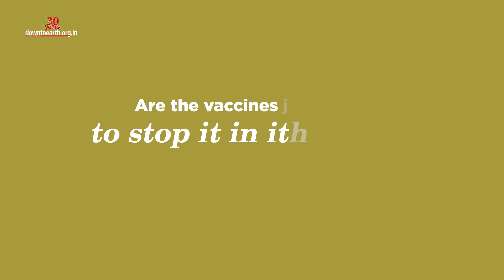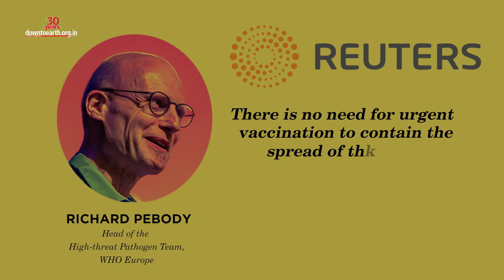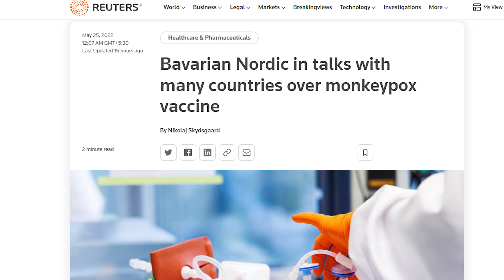Monkeypox Demystified : Should we be worried about the new outbreak?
The world is suddenly scampering after a new virus. The monkeypox virus which was once limited to a few countries in Africa has now marched across over a dozen of developed nations in the world. Until February 2022 it appeared in four countries outside the continent of Africa - UK, US, Israel and Singapore. But by May 2022 the United States, Canada, Australia, Portugal, Spain, Italy, France, Belgium, United Kingdom, Germany and Sweden, had more than 100 confirmed or suspected monkeypox cases.
What is going on? Will monkeypox become a second epidemic in the shadows of the COVID-19 pandemic? And, are vaccines required to stop it in its tracks.
To recount the first  case of monkeypox was detected in 1970 in the Democratic Republic of the Congo(DRC) before it spread to Benin, Cameroon, Central African Republic, Ivory
Coast, Gabon, Liberia, Nigeria, Republic of the Congo, Sierra Leone and South
Sudan. The disease is accompanied by fever, headache, muscle aches, backache, swollen lymph nodes, chills and exhaustion.
As per the World Health Organisation (WHO), some 92 laboratory-confirmed cases and 28
suspected cases have been reported from 12 Member States.* No associated death
has as yet been reported.
*As on May 24,2022
Monkeypox according to the WHO “is a DNA virus and is slow to replicate, with human-to-human transmission happening only if there is “close contact with lesions, body fluids, respiratory droplets and contaminated materials such as bedding.”  It is unlikely to become a pandemic like COVID-19. Reuters on May 23, reported quoting Richard Pebody, head of the high-threat pathogen team at WHO Europe, that there is no need for urgent vaccination to contain the spread of the virus. What was required, according to Pebody was good hygiene and safe sexual behaviour.
Even though vaccination is not required, a large chunk of the world’s population may be immune to the virus. This is because of vaccination against smallpox a disease that was completely eradicated by 1980. By the end of 1970s, almost 80% population across the world had received the smallpox vaccine. Smallpox vaccines have an efficacy of 85% against the monkeypox virus. There is still a stockpile of smallpox vaccines in several countries with the US holding on to 100 million doses.
There is only one monkeypox-specific vaccine (MVA-BN) and treatment (tecovirimat) both of which were approved in 2019 and 2022. This vaccine is called Jynneos, of which the US holds 1000 doses.
 Danish biotechnology company Bavarian Nordic (BAVA.CO), the only producer of a vaccine approved against monkeypox, plans to ramp up production after being approached by many countries keen on procuring vaccines against the disease.
As the world still recovers from the aftermath of Coronavirus, experts believe that fortunately, monkeypox is unlikely to reach a similar level.